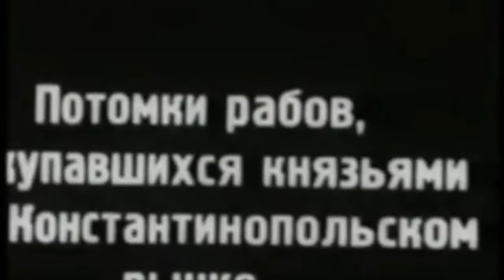"Afro-Abkhazians" from the village of Adziuzhba, Abkhazia (1927). [No sound]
"Afro-Abkhazians" or "Abkhazians of African" descent were a small group of people in Abkhazia. The ethnic origin of the Afro-Abkhazian descent and how Africans arrived in Abkhazia is still a matter of dispute among experts.